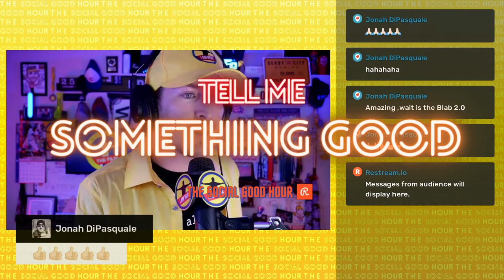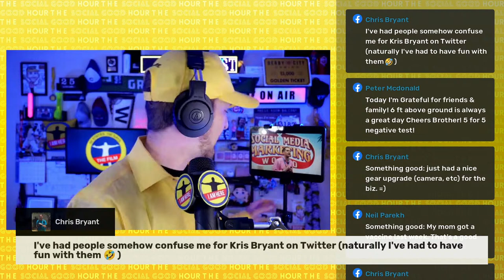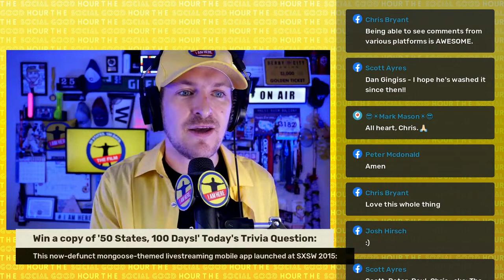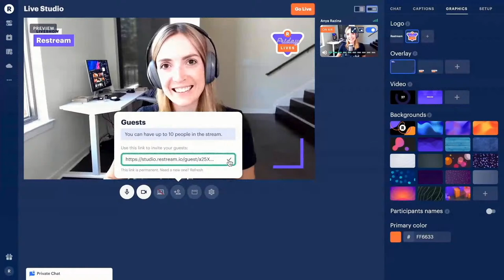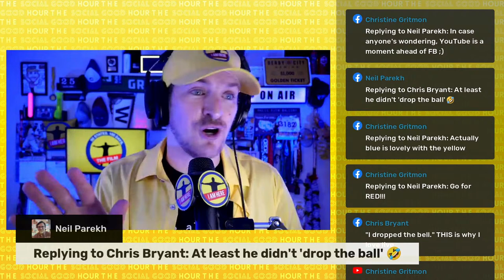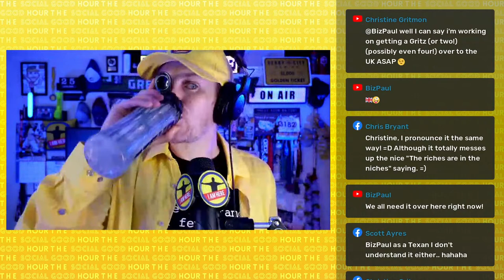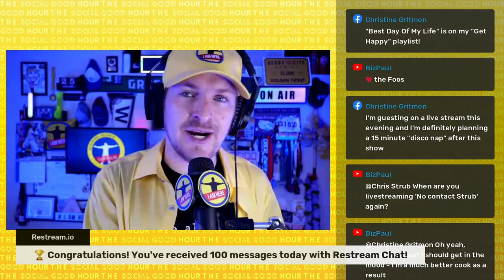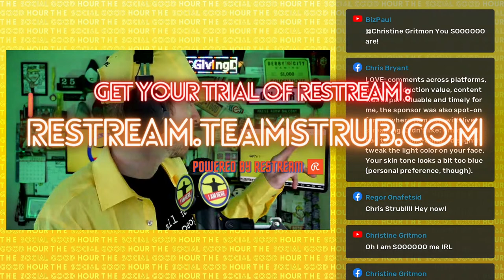The SocialGoodHour Episode 1! - Topic: How to Create Your Own Livestreamed Show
On today's premiere episode, Chris will introduce The Social Good Hour and detail his formula for launching your own livestreamed show. The featured guest today is YOU, so come ready to jump in the comments with vigor!

The Social Good Hour is designed to uplift, inspire and encourage by highlighting those changemakers around the globe who are using social media to make the world a better place. The SocialGoodHour will spotlight industry leaders, nonprofit champions, viral stars and neighborhood heroes both in and out of the nonprofit industry -- in a supercharged environment featuring host, author, and roadtrip marketer Chris Strub, aka the 'Giving Day Guy.'

For optimum viewing experience, be sure to join the show LIVE every Monday at 4pm Eastern, 1pm Pacific, 9pm GMT, on your favorite livestreaming video platform:

Want to INTRODUCE an episode of The Social Good Hour?

Want to be a GUEST on The Social Good Hour?

Curious about the gear that Chris uses to create The Social Good Hour?